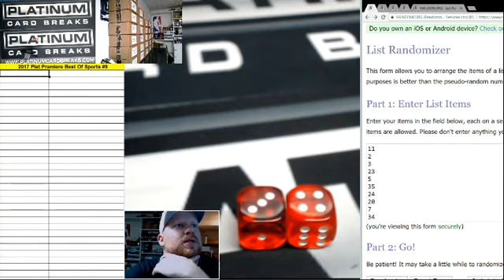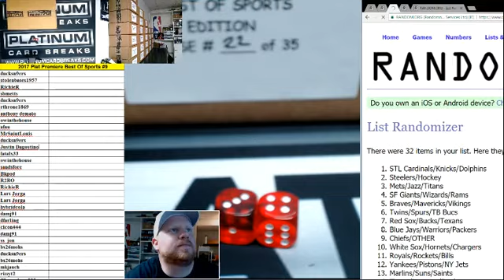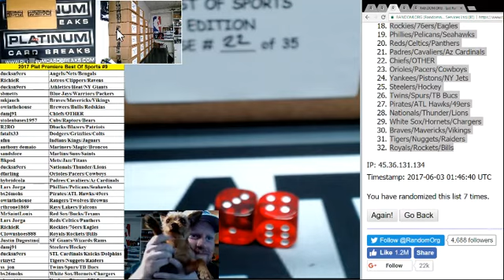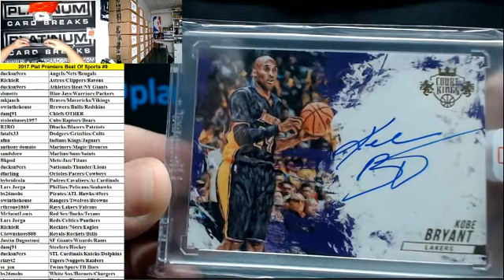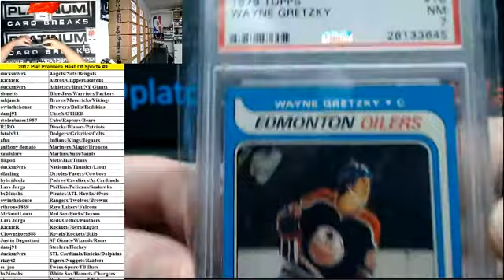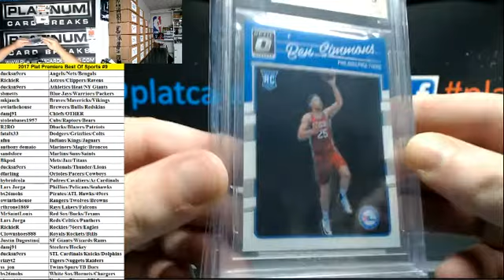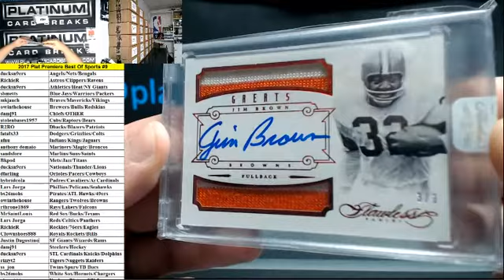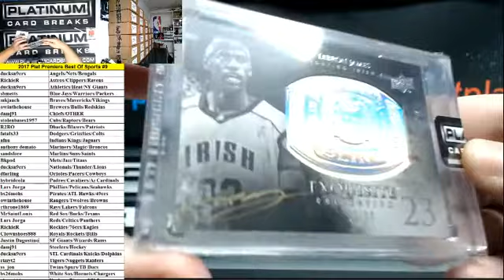Plat Premiere Best of Sports RT #9